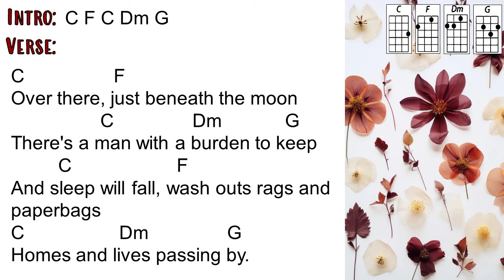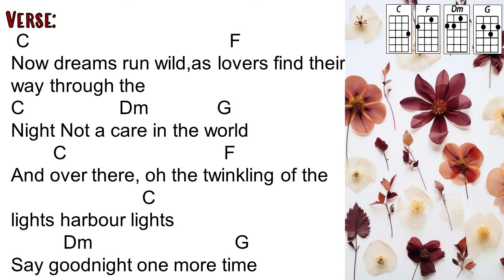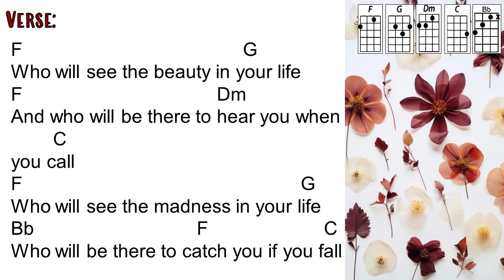Beauty and Madness - Fra Lippo Lippi (Ukulele Play Along)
Sing Beauty and Madness by Fra Lippo Lippi ( and play the ukulele using this ukulele play along video. Easy strumming, easy to follow, ukulele chords and lyrics available. Enjoy!